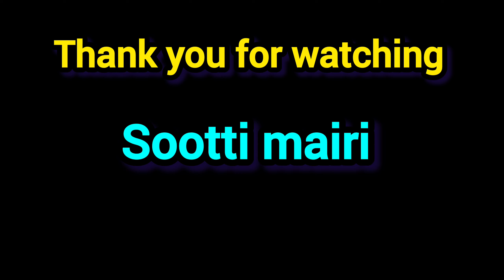ranna pujote amader barir ayojon||Mouli pithe banalo😍